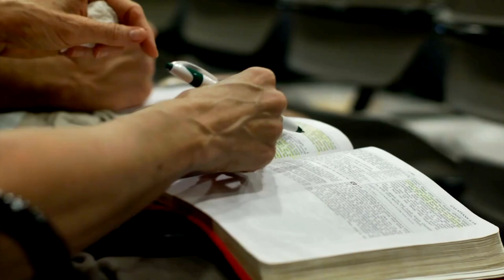PrayJESUS.easter,JESUS,christianvideos Faith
It is a video about relationship with JESUS.